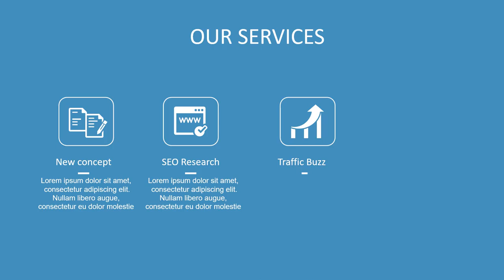Jasa Produksi Video Pemasaran Produk Konvensional, Hasil Bumi dll ; Hub Kami di Minahasa Tenggara